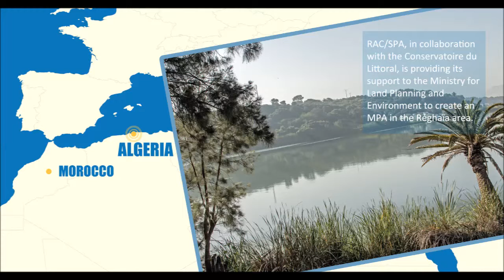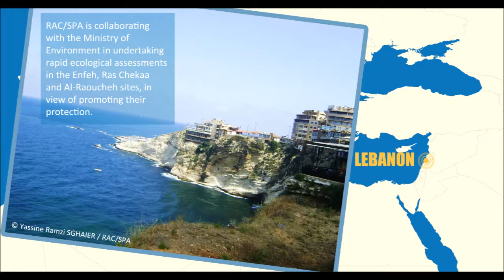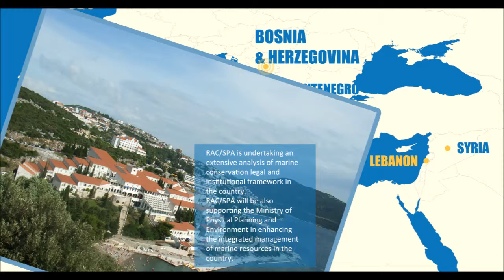MedMPAnet project: activities by country